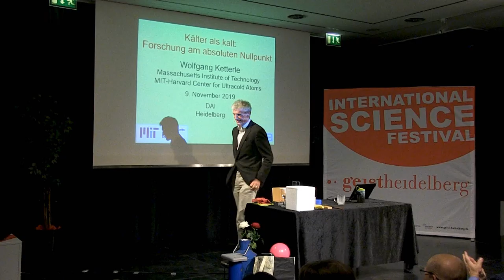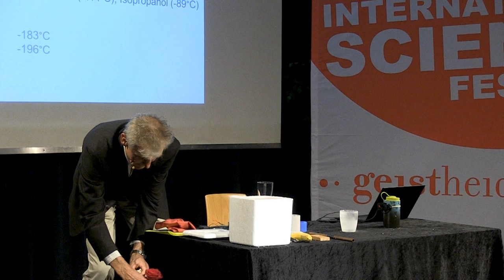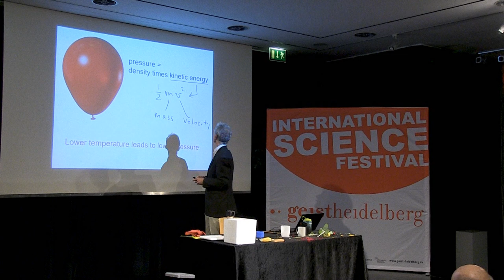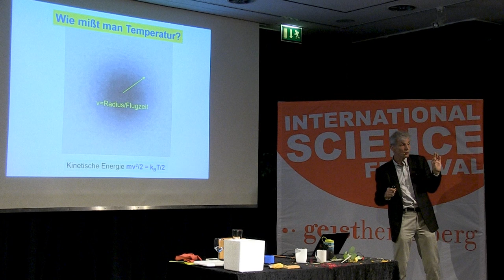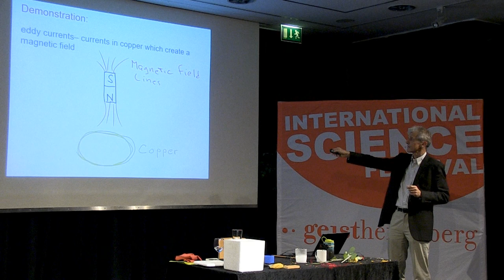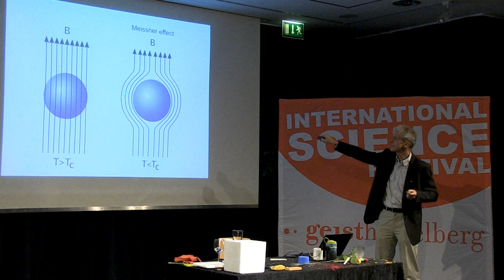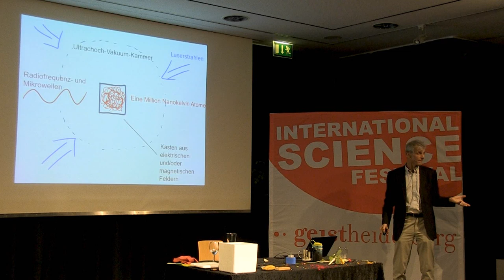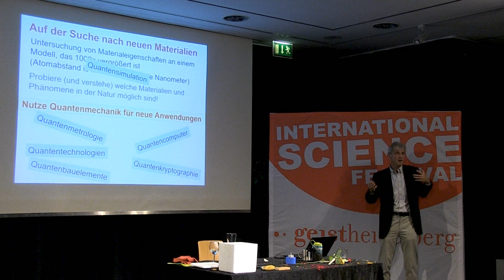Wolfgang Ketterle: Kälter als kalt / Geist Heidelberg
Neue Materie nahe dem absoluten Temperaturnullpunkt – Wolfgang Ketterle beschäftigt sich in seiner Forschung mit ultrakalten Atomen, die nur bei extrem tiefen Temperaturen existieren, und ihren außergewöhnlichen Zuständen.
1995 war Ketterle maßgeblich an der experimentellen Verwirklichung des Bose-Einstein-Kondensats beteiligt, bei dem Atome so kalt sind, dass sie sich nur noch in einem einzigen Quantenzustand befinden. Dieser Meilenstein brachte dem gebürtigen Heidelberger 2001 – mit 43 Jahren als einem der jüngsten Forscher in der Geschichte – den Nobelpreis für Physik ein.

Prof. Dr. Wolfgang Ketterle, Jahrgang 1957, lehrt und forscht am Center for Ultracold Atoms am Massachusetts Institute of Technology.

Der Vortrag fand im Rahmen des International Science Festivals Geist Heidelberg 2019 statt. und